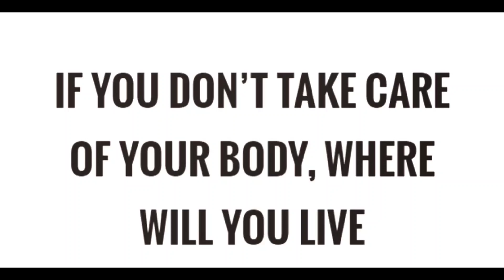Where will you live?